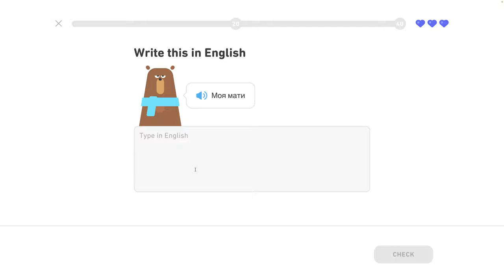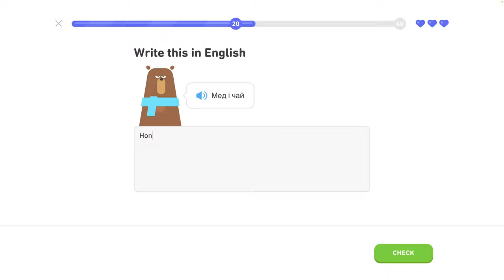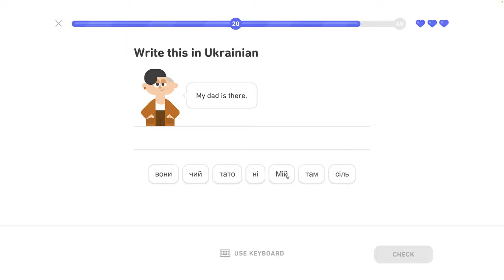🇺🇦 Písmená 2 - level 5/6 - lekcia 2/4 - Ukrajinsky s Yetim